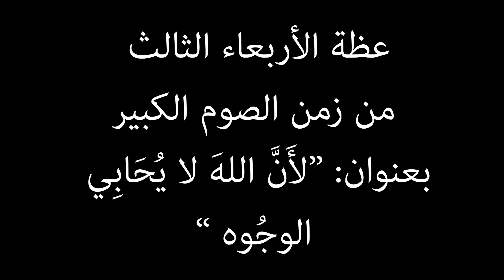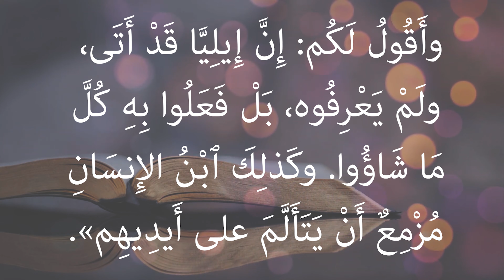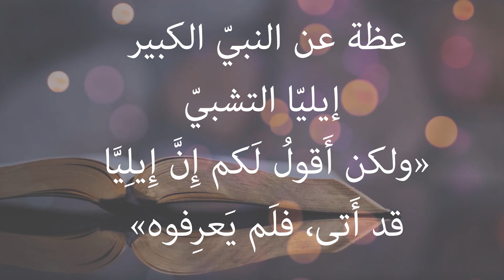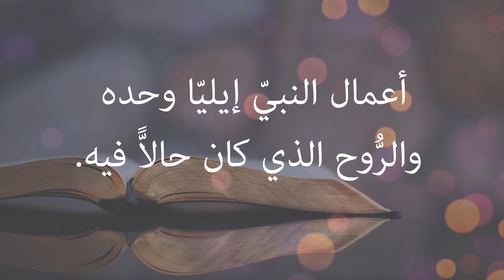عظة الأربعاء الثالث من زمن الصوم الكبير بعنوان: « لأَنَّ اللهَ لا يُحَابِي الوجُوه »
touficdaccache.website2.me

رسالة القدّيس بولس إلى أهل غلاطية 7-1:2

يا إخوَتِي، ثُمَّ بَعْدَ أَرْبَعَ عَشْرَةَ سَنَة، صَعِدْتُ مِن جَدِيدٍ إِلى أُورَشَلِيمَ معَ بَرنَابَا، وأَخَذْتُ مَعي طِيطُسَ أَيْضًا.
وكَانَ صُعُودي إِلَيْهَا بِوَحيٍ. وعَرَضْتُ عَلى ٱنْفِرَادٍ أَمَامَ أَعْيَانِ الكَنِيسَةِ الإِنْجِيلَ الَّذي أَكرِزُ بِهِ بَيْنَ الأُمَم، لِئَلاَّ أَسْعَى أَو أَكُونَ قَدْ سَعَيْتُ بَاطِلاً!
وإِنَّ طِيطُسَ نَفْسَهُ الَّذي كَانَ مَعي، وهُوَ يُونَانِيّ، لَمْ يُلْزَمْ بِالخِتَانَة،
بِرَغْمِ الإِخوَةِ الكذَّابِينَ الدُّخَلاء، الَّذِينَ ٱنْدَسُّوا خِلْسَةً لِكَي يتَجَسَّسُوا حُرِّيَّتَنَا، الَّتي نَحْنُ عَلَيْهَا في المَسِيحِ يَسُوع، حَتَّى يَسْتَعْبِدُونَا.
فَمَا ٱسْتَسْلَمْنَا ولا خَضَعْنَا لَهُم ولا سَاعَة، لِكَي تَدُومَ لَكُم حَقِيقَةُ الإِنْجِيل.
أَمَّا الَّذِينَ يُعْتَبَرُونَ مِنَ الأَعْيَان - ومَهْمَا كَانُوا قَبْلاً فَلا يَعْنِينِي، لأَنَّ اللهَ لا يُحَابِي وجُوهَ النَّاس! - فإِنَّهُم لَمْ يَفرِضُوا عَلَيَّ شَيْئًا،
بَل بِالعَكْسِ رَأَوا أَنِّي ٱئْتُمِنْتُ على تَبْشِيرِ غَيرِ المَختُونِين، كَمَا ٱئْتُمِنَ بُطْرُسُ عَلى تَبْشِيرِ المَختُونِين؛

إنجيل القدّيس متّى 13-10:17

سَأَلَ التَّلامِيذُ يَسُوعَ قَائِلِين: «لِمَاذَا يَقُولُ الكَتَبَةُ إِنَّهُ لا بُدَّ أَنْ يَأْتِيَ إِيلِيَّا أَوَّلاً؟».
فَأَجَابَ وقَال: «أَجَلْ، إِنَّ إِيلِيَّا آتٍ، وَسَيُصْلِحُ كُلَّ شَيء.
وأَقُولُ لَكُم: إِنَّ إِيلِيَّا قَدْ أَتَى، ولَمْ يَعْرِفُوه، بَلْ فَعَلُوا بِهِ كُلَّ مَا شَاؤُوا. وكَذلِكَ ٱبْنُ الإِنسَانِ مُزْمِعٌ أَنْ يَتَأَلَّمَ على أَيدِيهِم».
حينَئِذٍ فَهِمَ التَّلامِيذُ أَنَّهُ حَدَّثَهُم عَنْ يُوحَنَّا المَعْمَدَان.
النصوص مأخوذة من الترجمة الليتُرجيّة المارونيّة - إعداد اللجنة الكتابيّة التابعة للجنة الشؤون الليتورجيّة البطريركيّة المارونيّة (طبعة ثانية – 2007)

القدّيس يوحنّا الدمشقيّ (نحو 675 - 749)، راهب ولاهوتيّ وملفان الكنيسة

عظة عن النبيّ الكبير إيليّا التشبيّ

«ولكن أَقولُ لَكم إِنَّ إِيلِيَّا قد أَتى، فلَم يَعرِفوه»
مَن هو ذاك الذي أُعطيَ السلطان لكي "لا يَكونُ في هذه السِّنينَ نَدًى ولا مَطر إِلاَّ بِأمره"؟ (1مل 17: 1)... ومَن كان باستطاعته أن يجعل "نار الرَّبِّ تَهبِطُ وتأَكَلُ المُحرَقَةَ والحَطَبَ والحِجارَةَ والتُّراب حتَّى لَحِسَتِ الماءَ الَّذي في القَناة" (1مل 18: 38)، وتأكل أيضًا قائد الخمسين ورجاله (2مل 1: 10)؟ ومَن هو ذاك الذي أهلك أنبياء البعل بِغَيرَة مضطرمة بسبب عبادتهم المشينة للأوثان؟ (1مل 18: 40)؟ مَن ذاك الذي رأى الله في "صَوتِ نَسيمٍ لَطيف"؟ (1مل 19: 12)؟ هذه الأعمال كلّها هي أعمال النبيّ إيليّا وحده والرُّوح الذي كان حالاًّ فيه.

غير أنّه يمكننا التكلّم أيضًا عن أعماله الأخرى المذهلة... إيليّا هو الذي حتّى يومنا هذا لم يعانِ الموت، إنّما "صَعِدَ إيليا في العاصِفَةِ نَحوَ السماء" (2مل 2: 11)، وهو باقٍ لا يموت؛ يظنّ بعضنا أنّه يعيش مع الملائكة، وقد تمثّل طيلة حياته النقيّة بعدم فسادهم وتنزّههم عن المادّة... كما ظهر إيليّا في تجلّي ابن الله، وقد رأى الابن بوجه مكشوف، وجهًا لوجه أمامه (مت 17: 3). وفي نهاية الأزمنة، عندما يتجلّى خلاص الله، سيذيع إيليَّا مجيء ابن الله قبل الآخرين وسيظهره للآخرين؛ وبكثيرٍ من العلامات الإلهيّة الأخرى، سيبيّن اليوم الذي بقي حتّى يومنا هذا أمرًا سريًّا. في هذا اليوم نحن أيضًا، إن كنّا مُهَيّئين، نأمل في أن نسير نحو هذا الرجل الرائع الذي يعدّ الطريق المؤدّي إلى ذلك اليوم. لكي يدخلنا إلى المساكن السماويّة، بالمسيح يسوع ربّنا، الذي له المجد والعزّة، الآن ودائمًا وإلى دهر الداهرين.